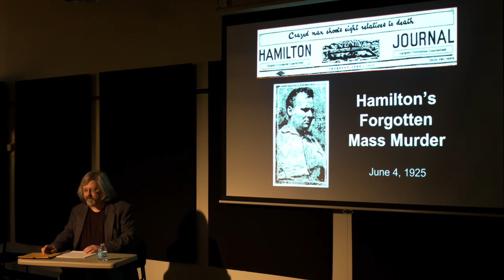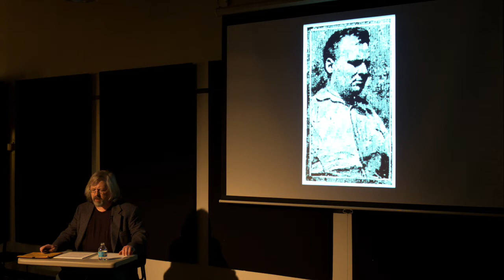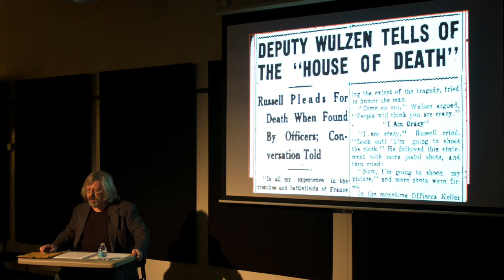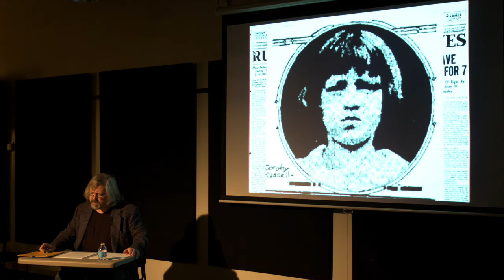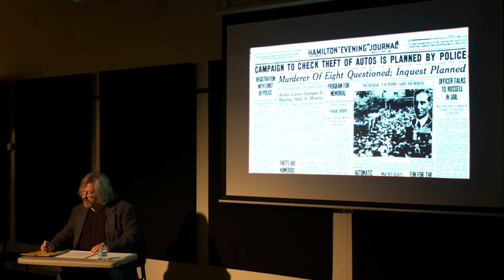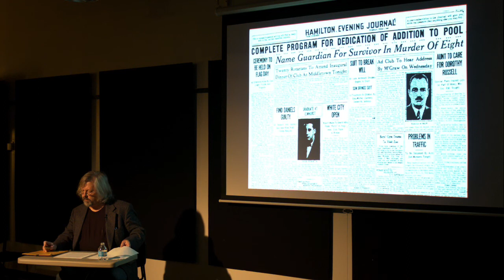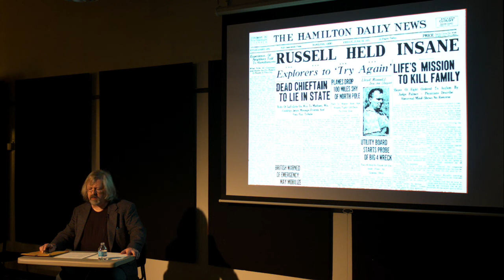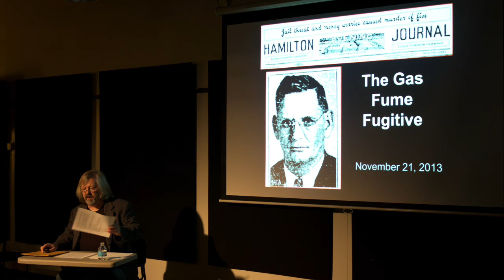Yesterday's News with Richard O Jones - Lloyd Russell's Rampage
Richard tells the story of a 1925 family mass murder in Hamilton, Ohio